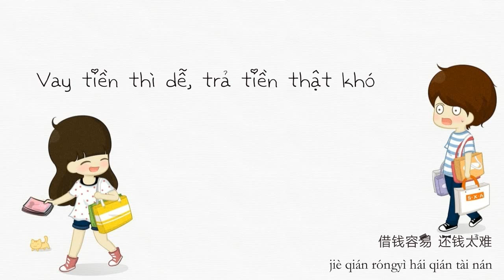[Vietsub] Trả tiền chậm - Hồi Âm Ca | 还钱慢 - 回音哥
Bài hát: Trả tiền chậm
Bản gốc: Quá khứ chậm rãi (从前慢)
Nhạc: Lưu Hồ Dật
Lời: Hồi Âm Ca